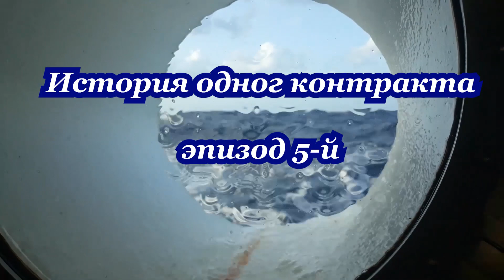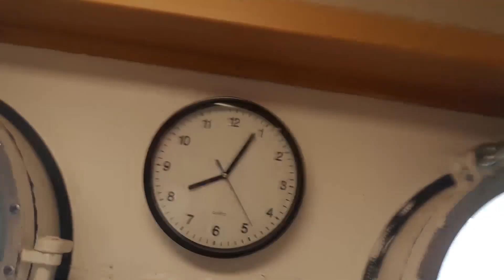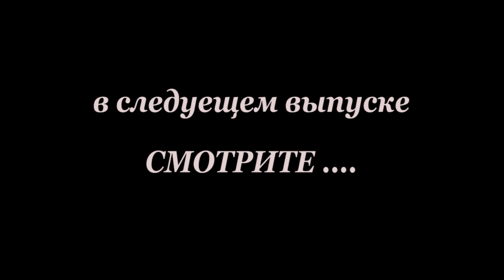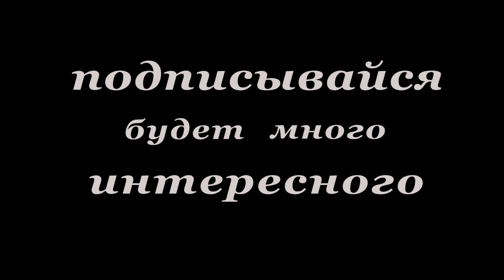эпизод 5 й ШЕЯ ВСЕМУ ГОЛОВА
5-я серия (эпизод) многосерийного ...я надеюсь ))) ... документального фильма о работе на камбузе и жизни вне его одного «знакомого» мне повара
то  вот  реквизиты :
  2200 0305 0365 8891  Иван Владиславович Т.
Украина и другие страны Monobank -  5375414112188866  Юрий Сергеевич М.
   На простые вопросы отвечаю в комментариях ... на не простые пытаюсь ответить в своих видео.